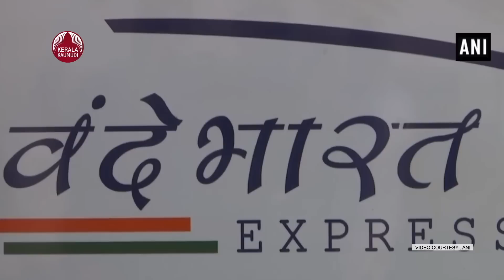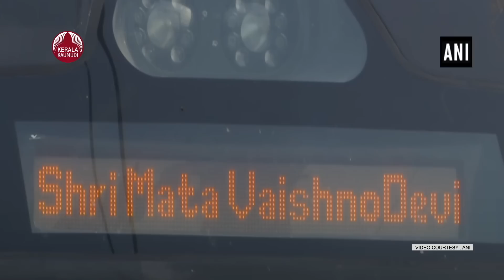Vande Bharat Trains | വന്ദേഭാരത് എക്സ്പ്രസ് പരീക്ഷണ ഓട്ടം വിജയം, അതിവേഗത്തിലും ഒരു കുലുക്കവുമില്ല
രാജ്യത്ത് ഏറ്റവും വേഗത്തില്‍ ഓടുന്ന ട്രെയിന്‍ എന്ന് അവകാശപ്പെടുന്ന വന്ദേഭാരത് എക്സ്പ്രസിന്റെ പരീക്ഷണ ഓട്ടം വിജയകരം.മണിക്കൂറില്‍ 180 കിലോമീറ്റര്‍ വേഗതയില്‍ ട്രെയിന്‍ ഓടിച്ചാണ് പരീക്ഷണ ഓട്ടം നടത്തിയത്. ഇതിന്റെ ദൃശ്യങ്ങള്‍ ദക്ഷിണ റെയില്‍വേ സാമൂഹിക മാധ്യമങ്ങളില്‍ പങ്കുവെച്ചു.പരമാവധി വേഗത്തില്‍ ഓടുമ്പോഴും ട്രെയിനിനകത്ത് ഒരു വിധത്തിലുമുള്ള കുലുക്കവും അനുഭവപ്പെടുന്നില്ല എന്ന് വ്യക്തമാക്കുന്ന ദൃശ്യങ്ങളും വീഡിയോയിലുണ്ട്.